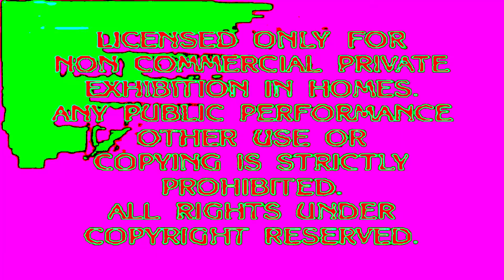(REQUESTED) Paramount Feature Presentation 13u3 Fartillion Times Crazier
Requested by @TRRS2022E.